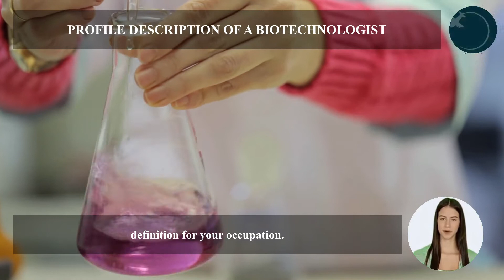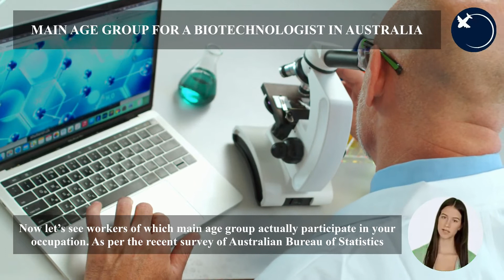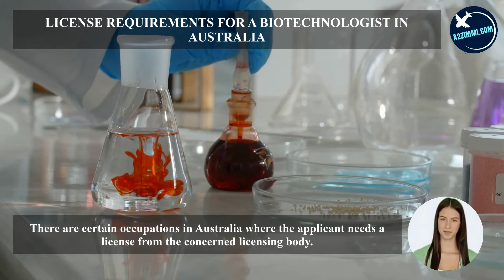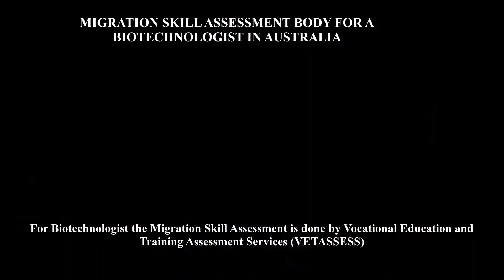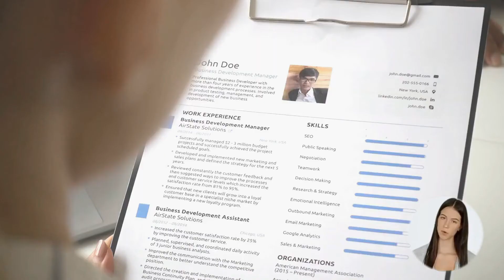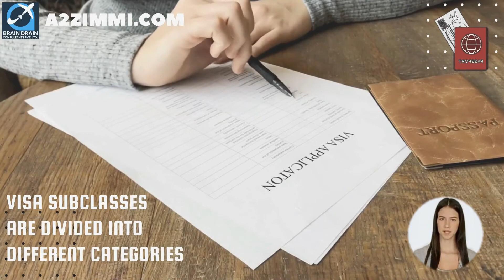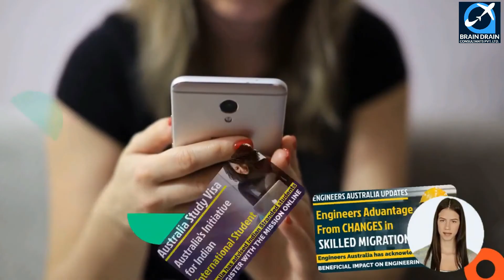BIOTECHNOLOGIST OPTIONS FOR AUSTRALIA IMMIGRATION | STUDY, WORK & PR DETAILS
VIDEO DESCRIPTION: BIOTECHNOLOGIST OPTIONS FOR AUSTRALIA IMMIGRATION | STUDY, WORK & PR DETAILS, video is for all the Biotechnologist, willing to migrate to Australia.

PROFILE DESCRIPTION
Biotechnologist studies the anatomy, physiology and characteristics of living organisms and isolated biological molecules, and develops new materials for applying to a range of purposes.

Main topics covered in the video are as follows:
0:00:00 Introduction
0:01:23 What is the Profile Description of a Biotechnologist for Australia Work Permit or PR?
0:02:04 In which type of Industries a Biotechnologist can Work in Australia?
0:02:32 What are the education requirements to work as a Biotechnologist in Australia?
0:02:52 How much experience is required for migration skill assessment on the profile of a Biotechnologist in Australia?
0:03:18 What type of Skill Level is required to become a Biotechnologist in Australia?
0:03:49 Which main Age Group is preferred for the job of a Biotechnologist in Australia?
0:04:14 What is the Gender Ratio and preference in the Job profile of a Biotechnologist in Australia?
0:04:35 How much Average Weekly Work Hours work do a Biotechnologist get easily in Australia?
0:05:08 What kind of  Job Opportunities for a Biotechnologist are there in Australia?
0:05:36 What are the License Requirements in Australia for working as a Biotechnologist?
0:05:55 What is the weekly wage rate for a Biotechnologist in Australia?
0:06:25 Which Migration Skill Assessment Body assesses the profile of a Biotechnologist in Australia?
0:07:43 How to apply for a job on the profile of a Biotechnologist in Australia?
0:08:10 How to write an Australian Style resume?
0:08:42 Which are the job portals to apply as a Biotechnologist in Australia?
0:09:26 Which are the visa options to get Permanent residency or work visa as a Biotechnologist?
0:11:05 What are the study options in Australia to become a Biotechnologist?
0:11:49 Who is the best immigration consultant for filing Australia PR, Work Visa or Study Visa?
0:12:13 What are Benefits of booking an expert Immigration Consultancy Session?
0:12:30 Who provides the Best online Immigration Consultation and Immigration Services?
0:12:57 Which Android app is the best to find the Immigration and Jobs related latest information for Australia?